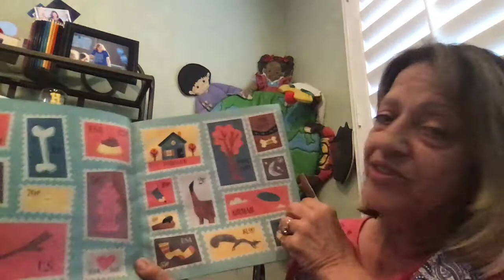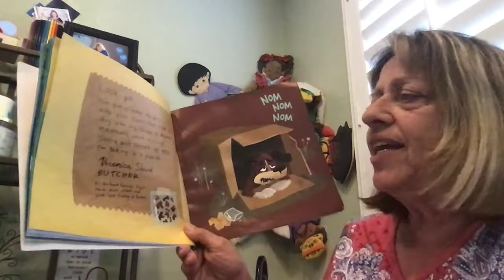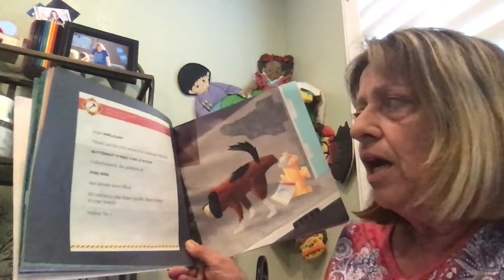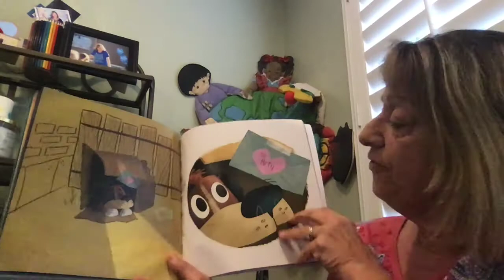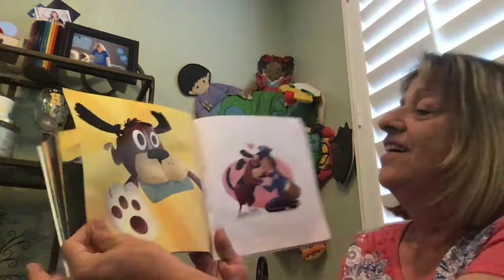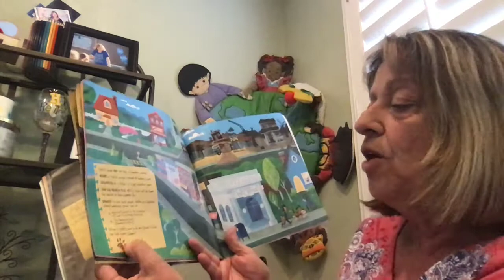Mrs. Stathis reads "Can I Be Your Dog?"